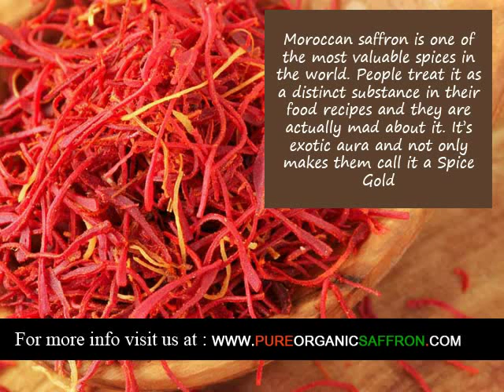Organic Saffron supplier in Iran